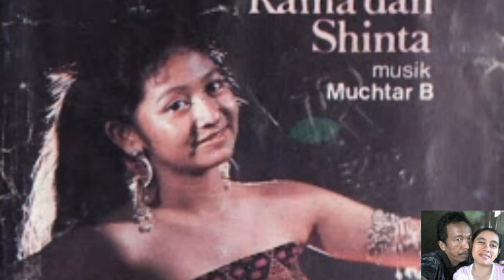Sepucuk Surat - Chica Koeswoyo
Masih dari SAMPUL album Rama dan Shinta
ini adalah lagu terakhir di side B  pada album tersebut